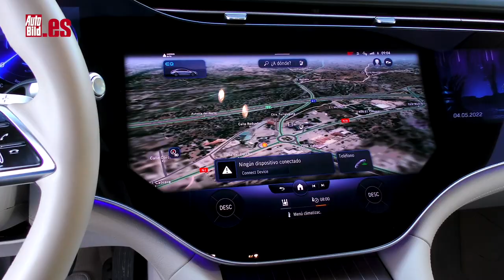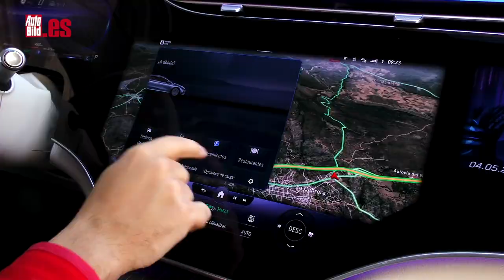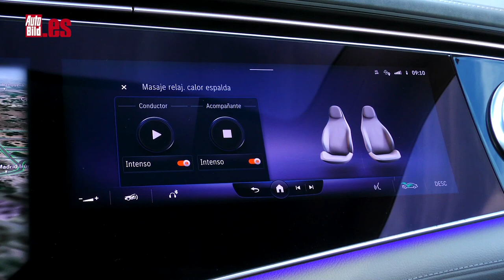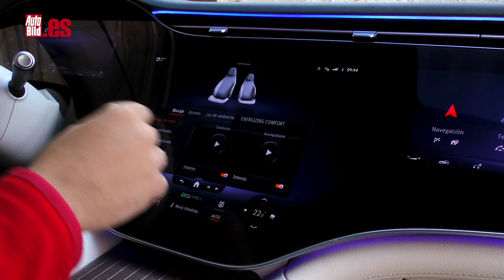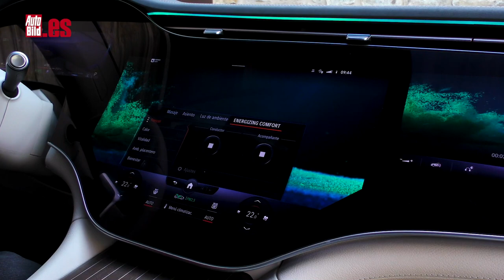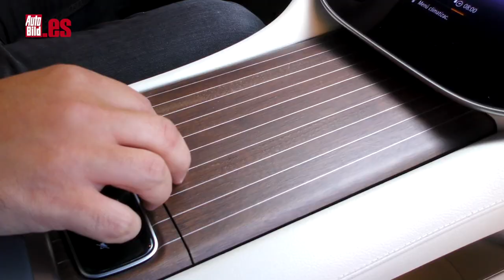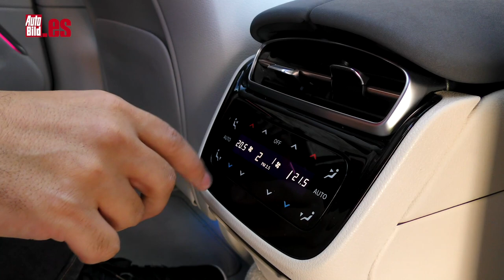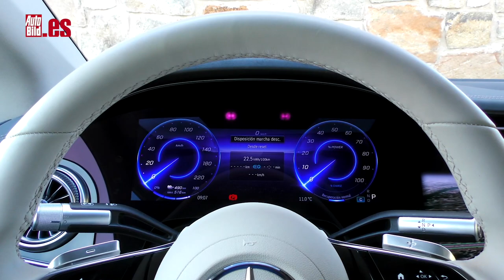MERCEDES EQS 580 4MATIC | PRUEBA a FONDO | ¿MEJOR que un CLASE S?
Al Mercedes Clase S le ha salido un nuevo rival de cuidado y dentro de su propia casa. Es el Mercedes EQS 580 4MATIC que hemos probado a fondo.

Es un coche grande a todas luces. Mide 5,21 metros de largo por 1,92 de ancho y 1,51 de alto con 3,21 metros de distancia entre ejes. Un Clase S corto mide 5,18 m, es decir es más pequeño. A nivel de carrocería, el EQS y el Clase S se distinguen claramente porque este es un cinco puertas y tiene un portón en el maletero del que carece el Clase S.

El frontal está protagonizado por una gran parrilla que en este caso es completamente ciega. La estrella enorme en el centro que está escoltada por así decirlo por una constelación de pequeñas estrellas a su alrededor. Destaca la forma en la que se integra con los faros, sutil, y remarcada por una franja luminosa que recorre la parte superior y une los dos grupos ópticos.

Desde el lateral vemos estas fastuosas llantas de 20 pulgadas (o de 21 pulgadas multirradio por 1.500 euros), con neumáticos de 255 mm de ancho. Y es que si lo vemos desde el lateral, el clásico perfil de tres volúmenes de un Clase S aquí está más diluido para recibir una silueta más coupé con un habitáculo que termina muy por detrás de la segunda fila.

Al llegar a la parte trasera la receta es un poco la misma: formas que nos recuerdan a otros modelos de la marca, pero con una reinterpretación futurista y más moderna. Es como una vuelta de tuerca en todo el dibujo. Los grupos ópticos traseros se extienden por los laterales y se unen hacia el centro con una franja LED. En la parte baja se integra un discreto difusor.

INTERIOR
La verdad es que una vez que estas sentado aquí delante no se muy bien por donde empezar. Es alucinante, de verdad, la sensación de lujo y tecnología que se respira aquí dentro. ¡Cómo pasar por alto a esta pantalla MBUX Hyperscreen compuesta por tres unidades individuales integradas en un solo panel curvo de 56 pulgadas.

De lado a lado son 141 cm. La pantalla central tiene una visualización magnífica, la resolución es perfecta y la respuesta del sistema suele ser rápida ante las ódenes. No hay botones físicos, pero la configuración nos permite tener siempre los mandos de la climatización en primer plano.

Ya va siendo hora de que os diga que es lo que llevo. Esta es la version 580 4MATIC+ del EQS y eso significa que tenemos dos motores eléctricos, colocado cada uno de ellos sobre un eje. Conjuntamente producen un máximo de 523 CV y un par motor de 855 Nm. Hay varios modos de conducción, como te podrás imaginar, pero ya en el modo Sport la respuesta es exagerada. Tanto como para hacer el 0-100 km/h en 4,3 segundos que para un coche que supera las 2,5 toneladas es alucinante.